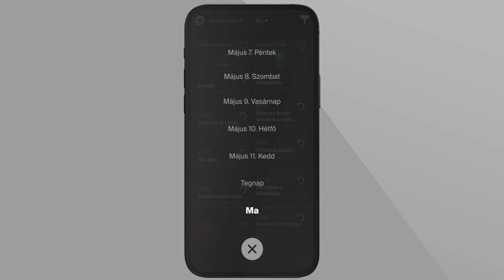Direct Now alkalmazás - Tévézz korlátok nélkül!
Ismerd meg a Direct One alkalmazását, a Direct Now-t!

Az applikációnak köszönhetően egy előfizetéssel akár 5 okoseszközön is tévézhetsz. Az alkalmazásban egyes csatornák műsorai 7 napig visszanézhetőek, az elő adások megállíthatóak és újraindíthatóak. A műsorokhoz emlékeztetőt állíthatsz be. Az alkalmazás folyamatosan frissülő és bővülő videótárában pedig a műsorokat 7 napon túl is megnézheted.